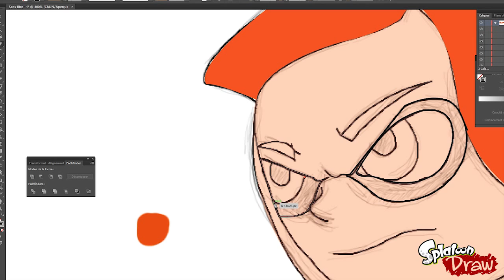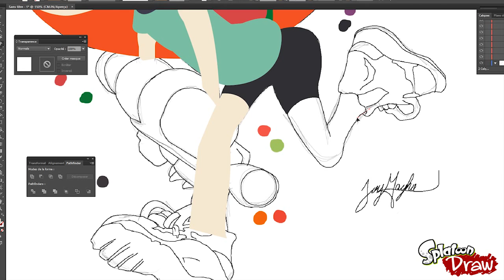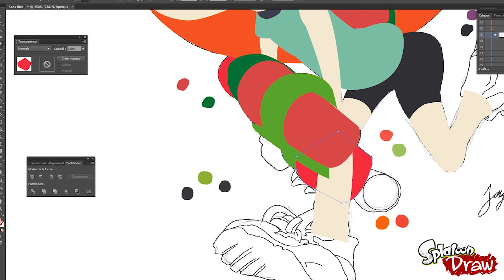Demo# 3【Splatoon 】 Speed vector Intuos Pro4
Second Part of my speed Drawing Splatoon!!
-Adobe Illustrator CC
-Wacom Intuos pro 4